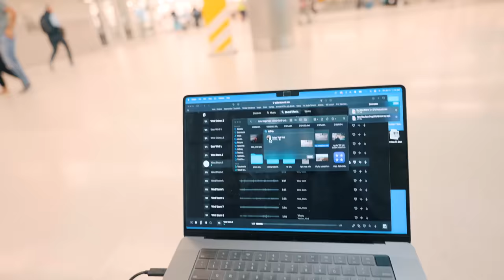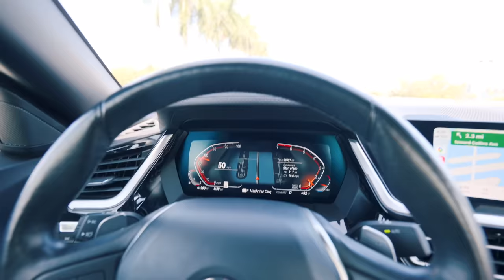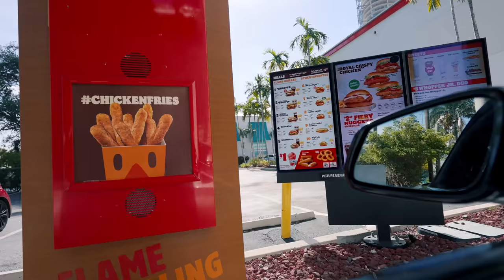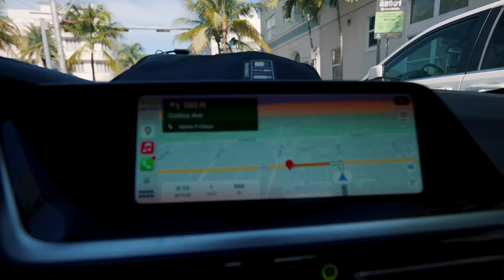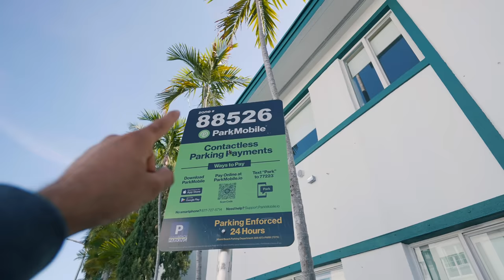Traveling to the most exotic place in America | South beach Miami | Palace Night club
Hope everyone is fine and having a great time . if you are new to my channel let me introduce myself i am Rohan Virdi an Indian Vlogger in America and i make cinematic hindi vlogs which revolves around our lifestyle in America means Indian lifestyle in America . and when i get a chance i make travel vlogs too,  but because  of this pandemic i am not traveling a lot ,but i try travel and make hindi vlogs when can . this vlogs is about Traveling to the most exotic place in America | South beach Miami | Palace Night club

Regards